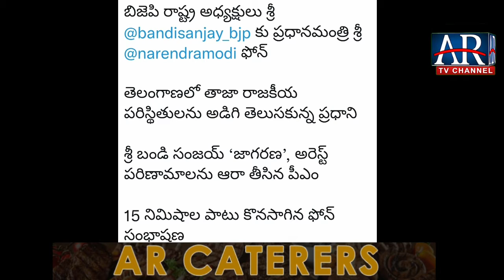Wazeer e Azam Narendra Modi ne Bandi Sanjay se Phone Par Baat Ki